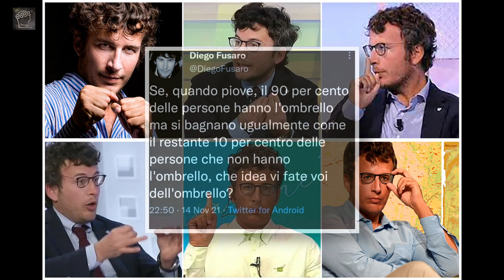Fenomenologia di Diego Fusaro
Il Fusaro personaggio televisivo parla spesso e volentieri di vincolo comunitarista e di sovranismo. Sono compatibili queste due posizioni con il suo definirsi 'allievo di Hegel e Marx'?

00:00 Intro
00:32 Pregi
09:46 Difetti